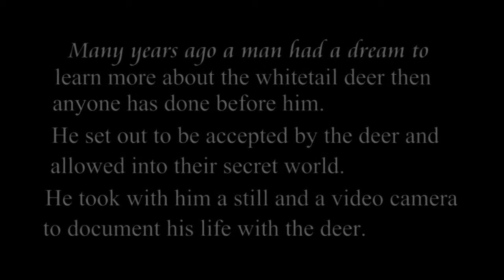Canadas` top deer expert Wayne Etmanski is The Deer Whisperer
Canadas` Top deer expert Wayne Etmanski shows why they call him The Deer Whisperer.